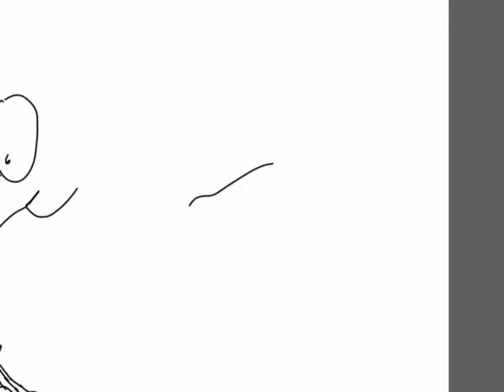joe raffe dusting and tasting leaf